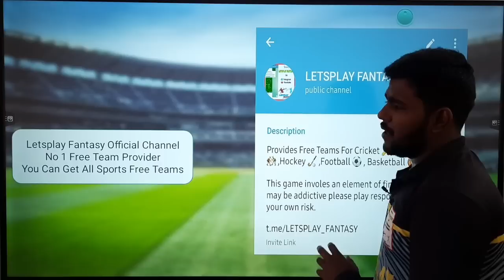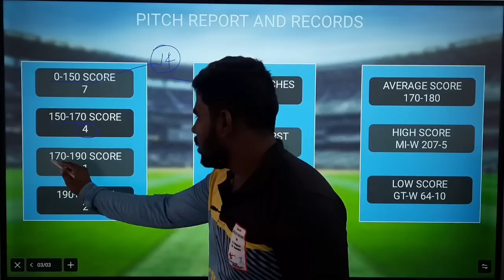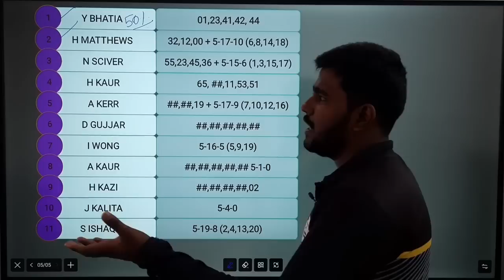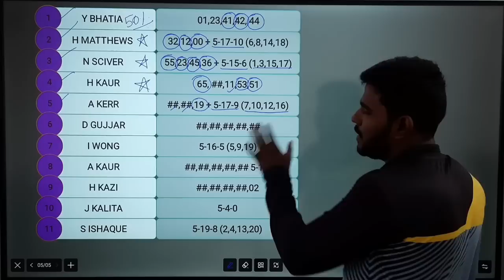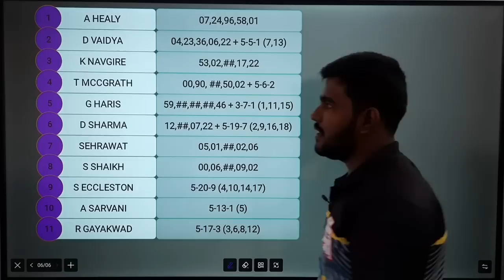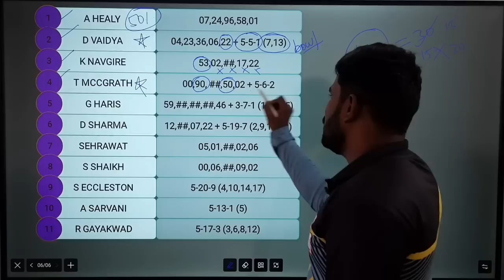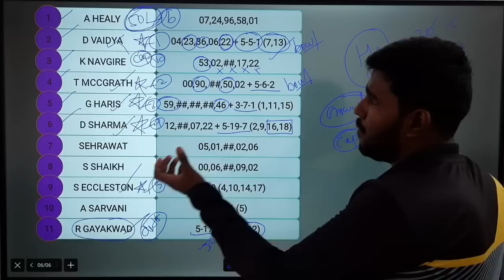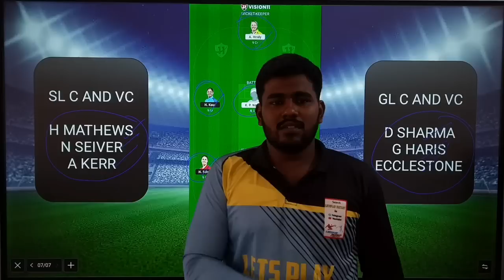MIW VS UPW 15TH IPL MATCH Dream11 Tamil Prediction | mi w vs up w dream11 team today | Fantasy Tips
OR

1. Sportasy

2. Vision11

3. Myfab11

4. Fantafeat

5. Kubera

up vs mi ipl t20 dream11 team today grand league
mi vs up ipl t20 dream11 team today grand league

2. This video analysis is based on my research and knowledge. I am not forcing anyone to follow my prediction.